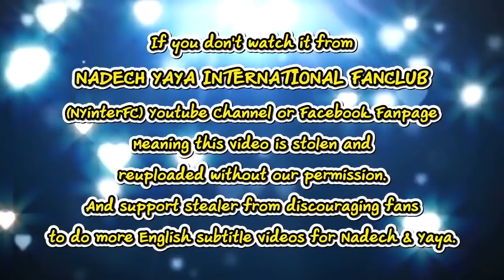[ENG SUB] Nadech Responds to NadechYaya's France Sweet Trip Feedback & Wrong Upload Incident 10/5/19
Credit:
Eng. Translation by Nadech Yaya Malaysia

This video belongs to:
"ณเดชน์" แฮปปี้ทริปฝรั่งเศสกับ"ญาญ่า" ยิ้มอีกฝ่ายลงรูปสวีต
INNVARIETY